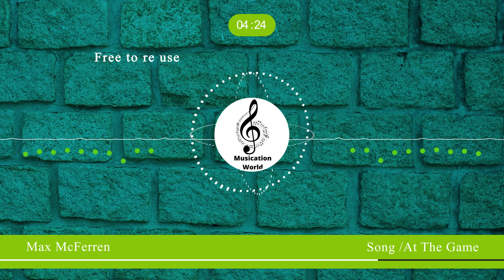(Max McFerren - At The Game ( Musication World - Free to re use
Musication world - free to reuse music without copyright and can be used in any of your YouTube videos.

Song: Max McFerren - At The Game Music Presented by Musication World

a href=https Stock photos by Vecteezya

 Thank you so much for listening and I hope you interact with what I offer you..

Your strong support amazes me every day, which really inspires me to work harder on my channel.

 If you enjoy my work, I will be very happy if you do the subscribe button and join our community, share and like and activate the bell to get you all update daily .. Have a wonderful day.  entertainment , watch and enjoy .

Max McFerren-At The Game
Max McFerren
At The Game
At The Game-Max McFerren
Musication World
NoCopyrightSound
Montage Music
Background Music
Creative Common
Free Music
music
musication
dance
montage
background
background music
relaxation music
soothing
soothing relaxation
رقص
دانص
دانس
موسيقى عالمية
موسيقى
الموسيقى
اغاني
أغاني مجانية
مجانية
عالم
عالم الموسيقى
Mundo de la musicacion
Musiekwêreld
Musikwelt
Dunia Musik
Tónlistarheimur
Il mondo della musica
Musicação Mundo
müzik dünyası
Svět hudby
Musikverden
Музыкальный мир
Lumea muzicii
Musikvärlden
音樂世界
Yīnyuè shìjiè
עולם המוסיקה
 دنیای موسیقی
Monde de la musique
Svijet glazbe
뮤직월드
Dunia Musik
Musikasjonsverden
संगीत की दुनिया
Muziekwereld
ミュージカルワールド
Κόσμος Μουσικοποίησης